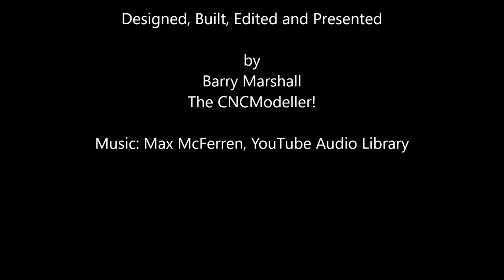New Design! Bed Bearings for the Large Polar 3D Printer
Here's the latest update on my large polar printer! I've installed a new set of bearings after the first prototype failed, and after some extended testing finally got her working properly again. I've also been to the TCT show at the UK Birmingham National Exhibition Centre. To top it all off the good folks at Duet3D even put some footage of my printer in the video for their stand! Thanks folks, very cool!